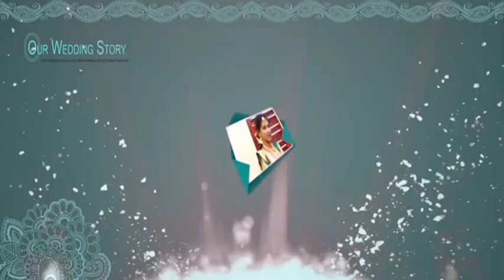selvarani sivakumar pillaikulam kalyanam full part selvarani sivakumar pillaikulam kalyanam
கிராமத்து கல்யாணம்